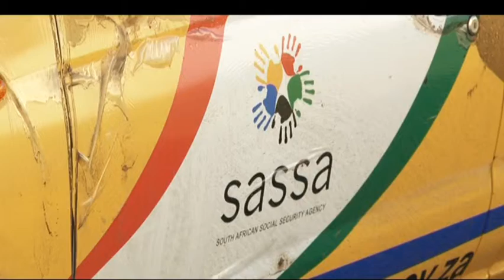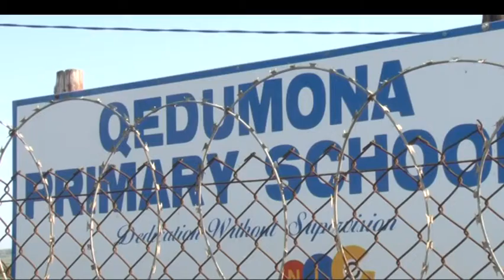1KZNTV NEWS 23 JUNE 2018